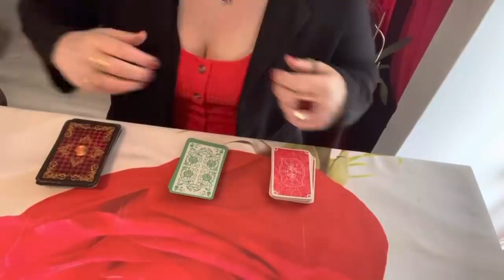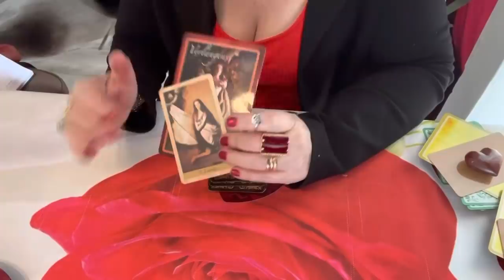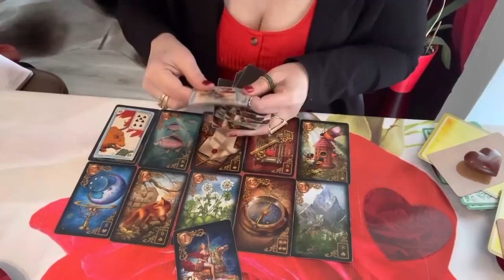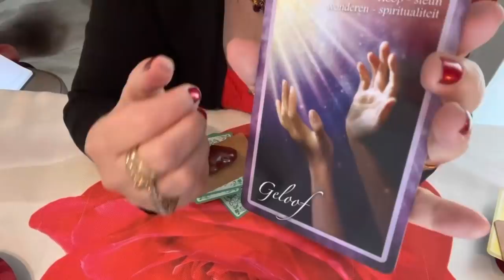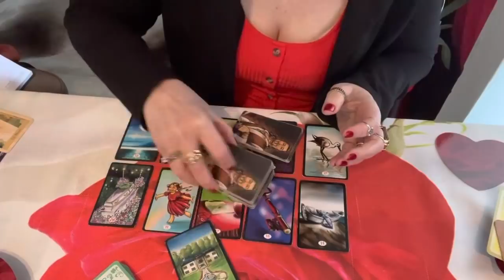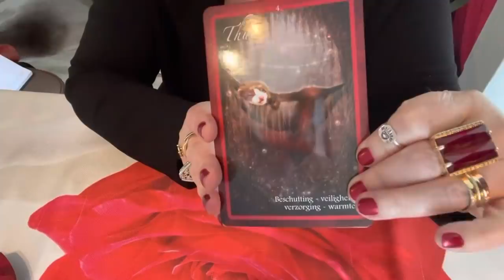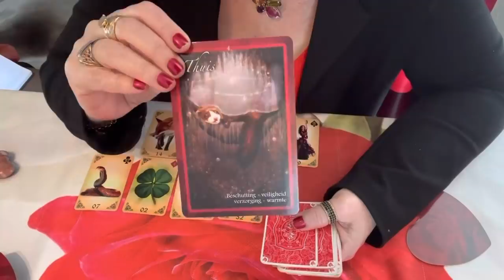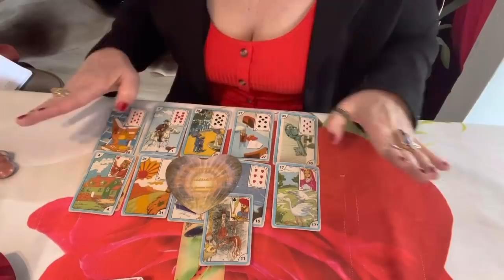Como esta a Nossa Conexao? O que significamos um para o outro.💎🌞🌝🌟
Vale a pena ver de novo
Na cozinha com a Meg